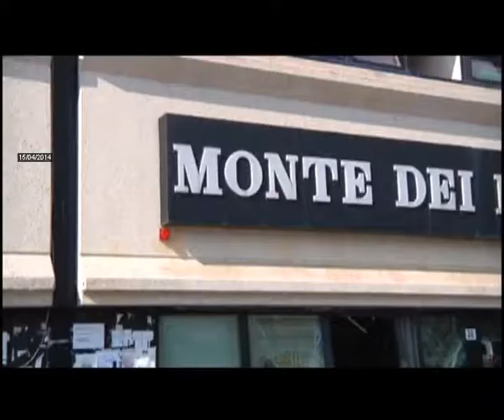2014-04-15 - ASSALTO BANCOMAT A SIENA